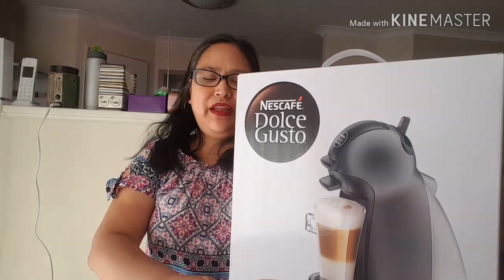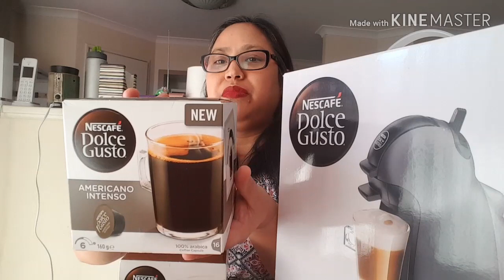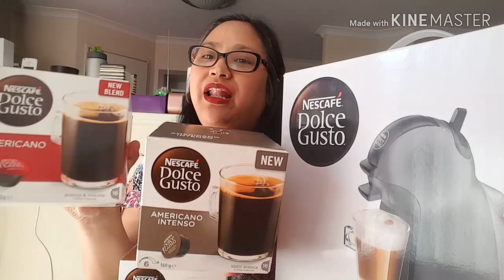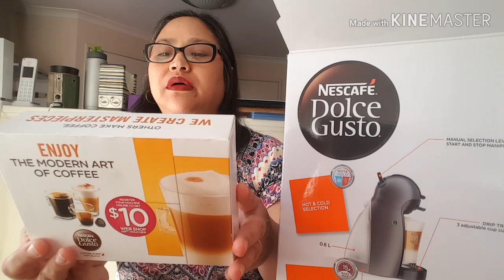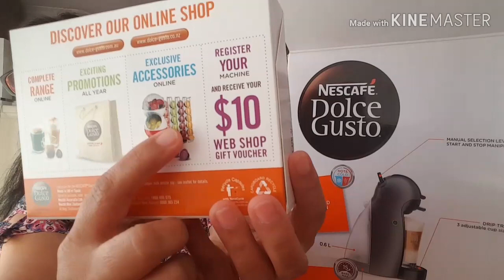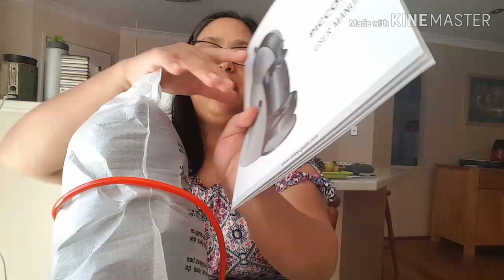MY $39 COFFEE MACHINE!!! Tara Kape Tayo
Impulse buying guys. Just need to buy a bike pump in BIG W  ( not sponsored) but because im a
a coffee lover, ayan I got a Nescafe coffee manchine.

This is my Cross stitching Channel, pls check it out)